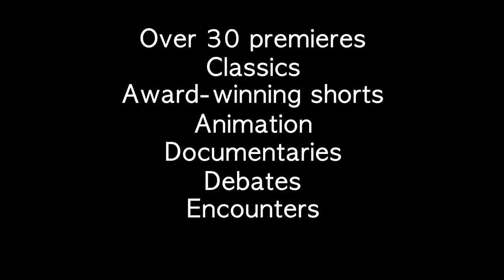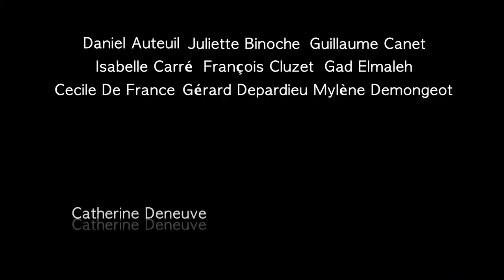2013 French Film Festival UK Trailer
From 7 - 30 November in London, Edinburgh, Glasgow, Inverness, Aberdeen, Dundee and Warwick.